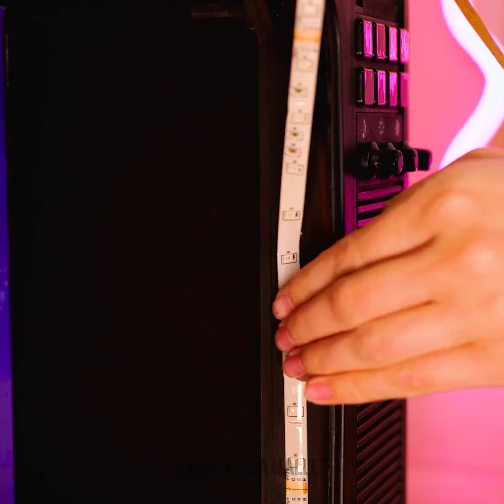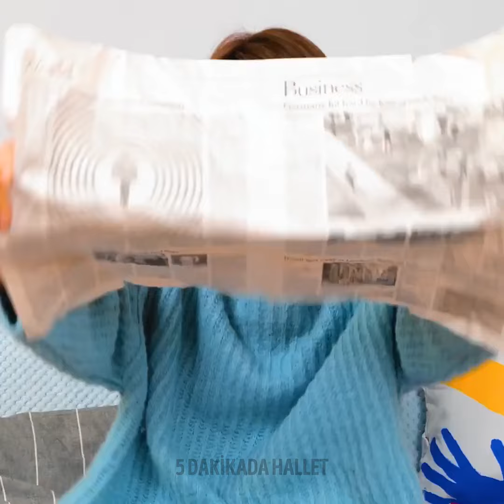🎨 Bütçe Dostu Oda Yenilemeleri 🔥 Alanınızı Harika Bir Şeye Dönüştürün!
🛏️✨ Kendin yap duvar süslemelerinden bütçe dostu mobilya hilelerine kadar, bu ipuçları eğlenceli, şık ve işlevsel bir oda oluşturmanıza yardımcı olacak. İster bir erkek çocuğu, ister bir kız çocuğu için ya da ortak bir oda döşiyor olun, her tarz için yaratıcı ve tasarruf sağlayan ipuçlarımız var! 💡